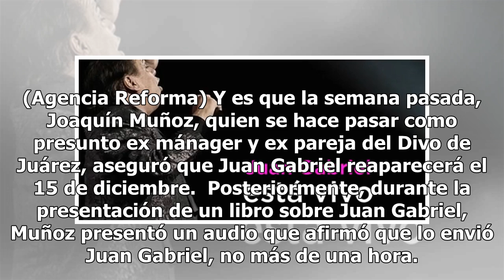¿Está vivo o no Juan Gabriel? Presentan audio para demostrarlo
Iván Aguilera, uno de los hijos de Juan Gabriel, dijo que las declaraciones que Joaquín Muñoz realizó la semana pasada sobre su padre son falsas. El hijo de El Divo de Juárez declaró que es falso que su padre siga vivo y que haya fingido su muerte. El abogado de Aguilera, Guillermo Pous, mencionó qu...